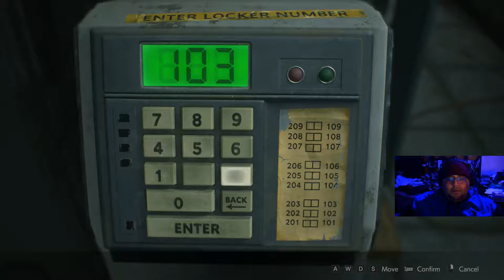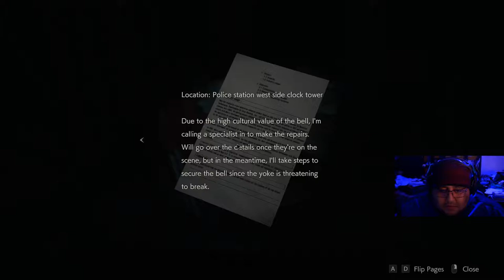Resident Evil 2 -ريزدنت ايفل أقوى مكان باللعبه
مستر اكس الحلى شي باللعبه.. معطي إثاره قوية حيل والمؤثرات الصراحه عجيبه.. استمتعنا بالبث بTwitch 😍💜

لاتنسون تتابعوني وتشتركون بالقناه و ان شاء الله عجبكم الفيديوا ^^